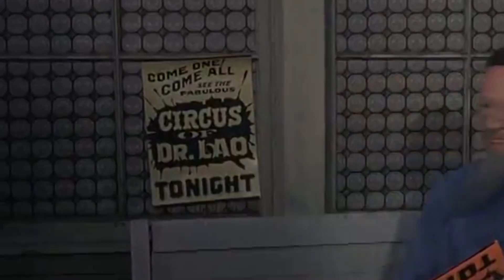ESNOBADOS DE MELHOR ATOR DO OSCAR 1965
Conheça os cinco atores esnobados pela Academia que poderiam ter sido nomeados ao Oscar de 1965.